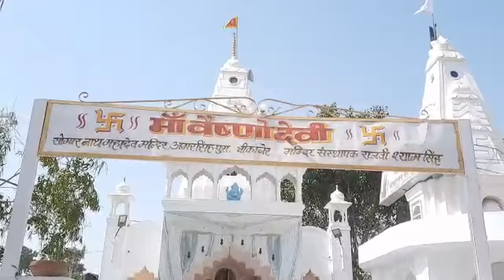मां वैष्णो देवी धाम का मनाया 37 वां स्थापना दिवस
बीकानेर_अबतक। 16 फरवरी
बीकानेर। बीकानेर के अमरसिंहपुरा  स्थित मां वैष्णोदेवी धाम को आज 37 साल हो गए है। इस उपलक्ष में बुधवार को मां वैष्णोदेवी धाम का स्थापना दिवस मनाया गया। इस मौके पर मंदिर में दिनभर भक्तों का तांता लगा रहा तथा अनेक कार्यक्रम  हुए। वैष्णोदेवी धाम के संस्थापक श्याम सिंह राजवी ने बताया कि धाम के स्थापना दिवस के उपलक्ष में  9 कन्याओं का पूजन कर उन्हें चुनरी ओढ़ाई गई तथा भोग लगाया गया। इस   अलसुबह पंचामृत स्नान विशेष पोशाक पहना कर मां का विशेष श्रृंगार किया गया। वही दुर्गा सप्तशती के पाठ में यज्ञ में आहुतियां दी गई। मंदिर में भोग का वितरण किया गया मंदिर को रंगीन रोशनी और रंग रंग रोगन कर सजाया गया।

हमारे Facebook Group से जुड़ने के लिए नीचे दिए गए लिंक पर जाकर जोइन करें- 👇